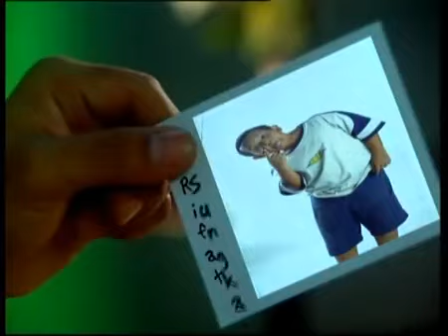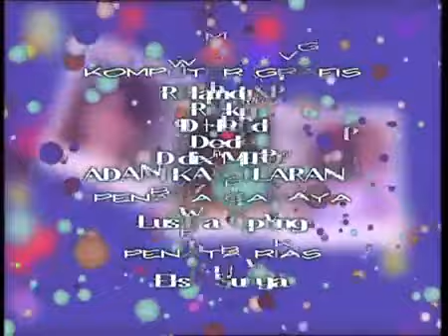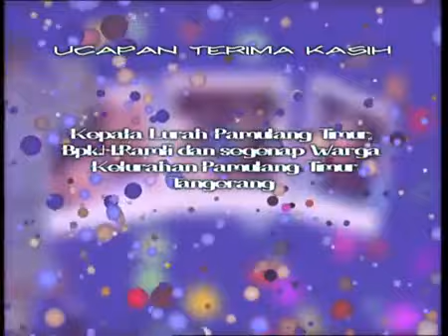Gebyar Bukber Seru - Tertangkapnya Pembongkar Jenazah